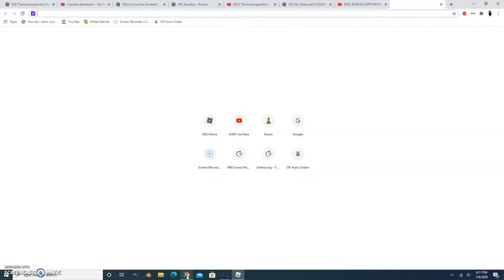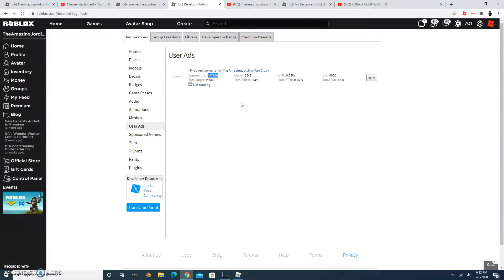How I became so Famous!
My channel, Game, and group grew so much! Also I got a custom Channel ID!